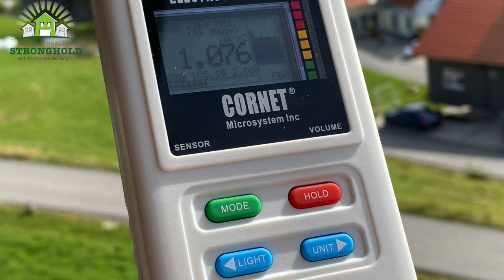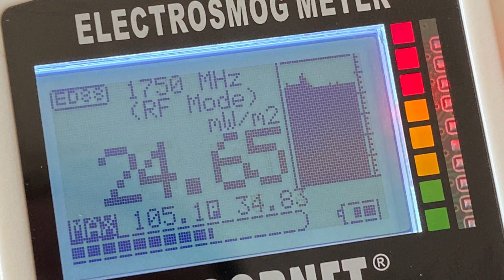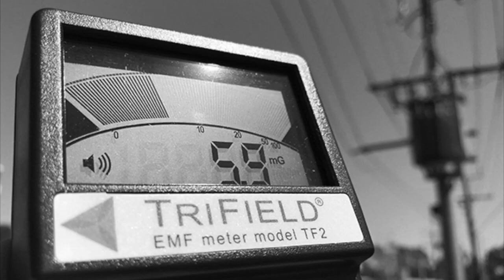EMF Radiation and EMF-Free Building for Tiny Homes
EMF Radiation-Free Building (in a Tiny Home, Extension or home) - Gordy David of the Tiny Earth Home Co-Op interviews Patrick van der Burght about EMF Radiation in general and specific important distinction to considering, avoiding or mitigating against the significant presents of EMF radiation now found in the average home.

Especially in a Tiny Home / Tiny House the mitigation against this increasing health burden and shielding against 5G is easy to do and financially attractive as the size of the project is small. Patrick shared many insights for those new to the subject of EMF radiation and the work that the GEOVITAL Academy for Radiation Protection and Environmental Medicine has been doing with their patients in this area for near 40 years.

Tiny Home and Extension EMF Radiation-Free Building Course
(check the calendar for starting dates of the LIVE course)

or
including associates.

For more information on Gordy David's work in the Tiny House construction courses, find the Facebook page of the Tiny Earth Homes Co-Op here: